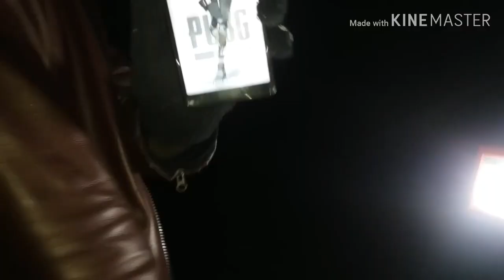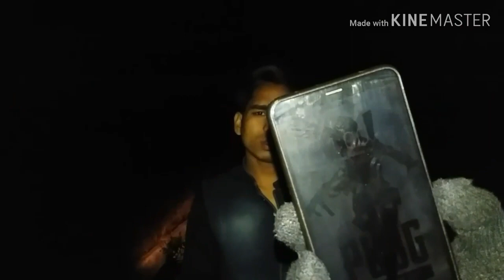Rani mahal raigarh most haunted place in c.g